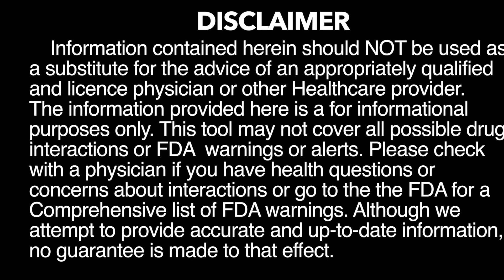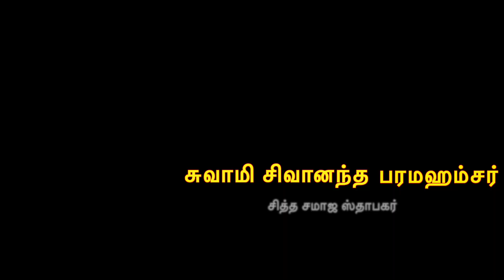ரத்த சோகையால் ஏற்படும் மாதவிலக்கு பிரச்சனைகள் தீர / Menstrual problems caused by anemia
Menstrual problems caused by anemia.
ஆலோசனை வழங்குபவர் பிரம்மஸ்ரீ E.சங்கர் - அக்குபஞ்சர் மற்றும் மூலிகை மருத்துவ நிபுணர்...

 Free Health Consultant if you have already being in treatment for any other illnesses or medical concerns.

We wish you great health, wealth and happiness.

Produced by Indian Rhythms music & media solutions.
Music Composed, & Created: Music Mohaa
Editing : Music Mohaa

Any help or Query : text through Comments...